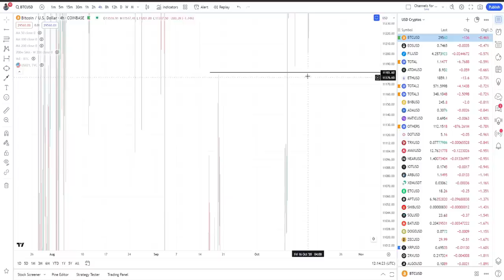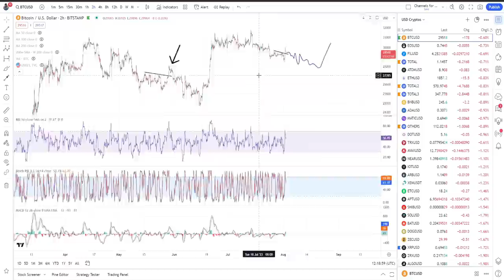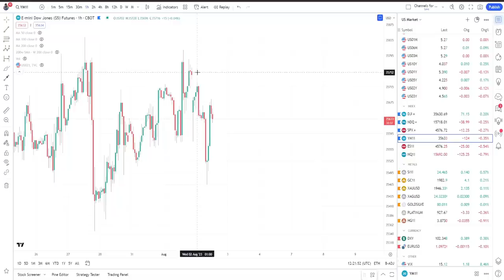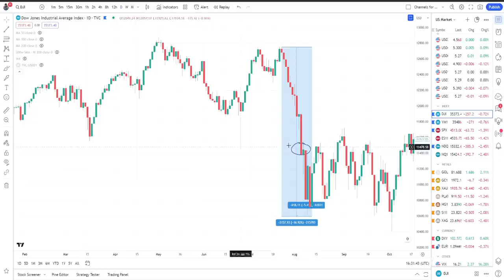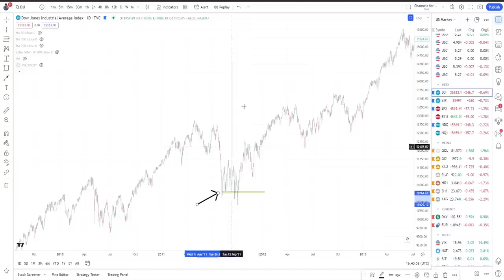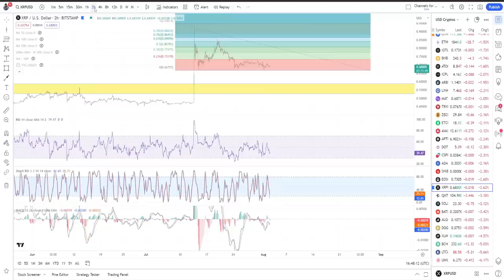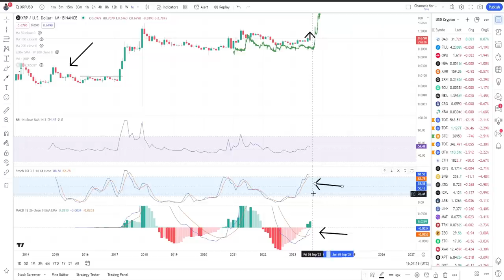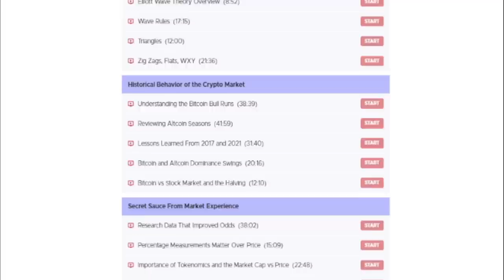"Black Wednesday" Downgrade CLEARS STRUCTURE as Bitcoin Price Chart, XRP and Altcoin Market React